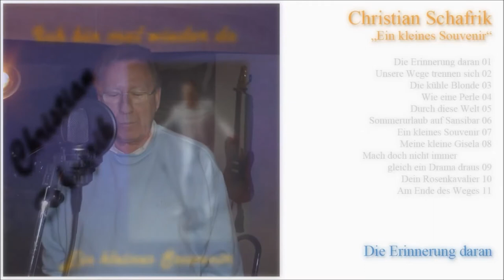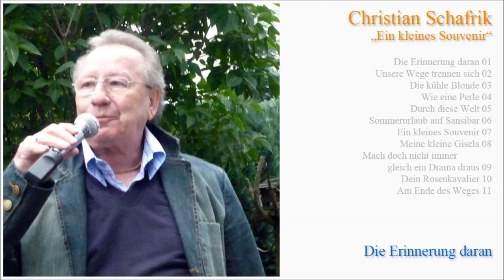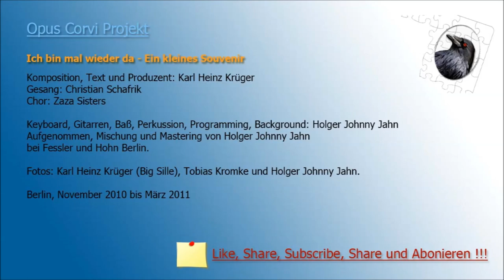Christian Schafrik - Die Erinnerung daran - Karl-Heinz-Krüger Music